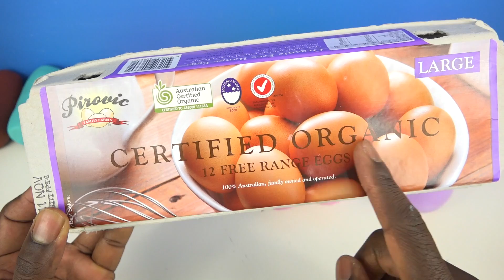DIY How To Make Play Doh Dr Drill Rainbow Teeth Play Dough Eggs Video For Kids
DIY How To Make Play Doh Dr Drill Rainbow Teeth Play Dough Eggs Video For Kids. Have fun watching Mighty Toys video for toddlers fun and creative play

Mighty Toys it's all about Creative DIY Fun And Learning along the way with Nursery Rhymes, Fingers Family and Fun Learn Colors Play Doh and Kinder Eggs Surprise